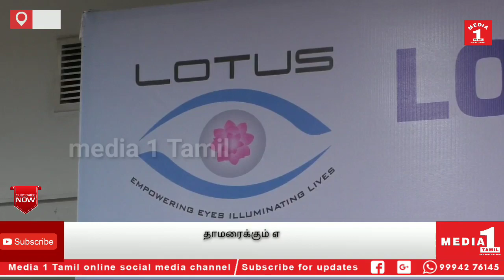கோவை தாமரைக்கும் எனக்கும் நெருங்கிய தொடர்பு உள்ளது நிரூபிக்கப்பட்டு கொண்டே இருக்கிறது தமிழிசை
தாமரைக்கும் எனக்கும் நெருங்கிய தொடர்பு உள்ளது நிரூபிக்கப்பட்டு கொண்டே இருக்கிறது : தமிழிசை சவுந்தர்ராஜன் பேச்சு

கோவை: தாமரைக்கும் எனக்கும் நெருங்கிய தொடர்பு உள்ளது நிரூபிக்கப்பட்டு கொண்டே இருக்கிறது என்று கோவையில் லோட்டஸ் மருத்துவமனையில் நடைபெற்ற நிகழ்ச்சியில் தெலுங்கான ஆளுநர் தமிழிசை சவுந்தர்ராஜன் பேசினார்.

கோவை ஆர் எஸ் புரம் பகுதியில் உள்ள லோட்டஸ் கண் மருத்துவமனையில் தமிழகத்திலேயே முதன்முறையாக ஸ்விண்ட் அமரிஸ் என்ற டச் ஃப்ரீ லேசர் கருவி அறிமுகப்படுத்தப்பட்டுள்ளது. இந்தக் கருவியை தெலுங்கானா மாநில ஆளுநர் தமிழிசை சௌந்தர்ராஜன் இன்று துவங்கி வைத்தார். தொடர்ந்து சிறப்பாக செயல்பட்ட மருத்துவமனையின் மருத்துவர் களுக்கு விருதுகளை வழங்கி கவுரவித்தார் இதனை தொடர்ந்து தமிழிசை சௌந்தர்ராஜன் நிகழ்ச்சியில் பேசியதாவது:

தமிழகத்திலேயே முதன்முறையாக ஸ்வீண்ட் அமரிஸ் நவீன சிகிச்சை முறை லோட்டஸ் மருத்துவமனையில் துவங்கப்பட்டு இருப்பது பெருமைக்குரியது.

உடலில் எங்கு வலித்தாலும் முதலில் அழுவது கண்தான் ஆனால் நாம் கண்களை முறையாக பராமரிப்பதில்லை. அதற்காக மெனக்கெடுவது இல்லை எந்த ஒரு பிரச்சனையும் வரும்முன் தீர்க்க வேண்டும். தாமரைக்கும் எனக்கும் நெருங்கி உறவு என் இருக்கிறது என்பது நிரூபிக்கப்பட்டு கொண்டே இருக்கிறது இன்று லோட்டஸ் மருத்துவமனைக்கு வந்ததும் அதுபோல்தான் எனது தங்கை பெயர் கூட தாமரை தான். அனைவரும் உங்களது உடல் நலத்தில் அக்கறை செலுத்துங்கள்.

இவ்வாறு தமிழிசை சவுந்தரராஜன் பேசினார்.
CATEGORY -NEWS/POLITICS